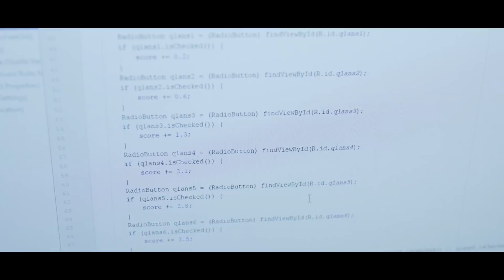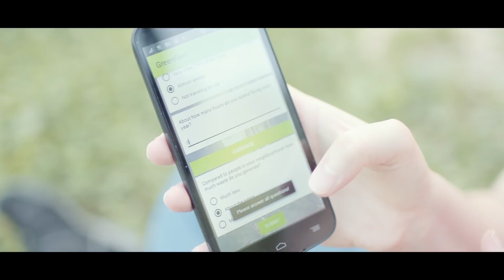Ildikó Fekete: a Literature Teacher Who Built Her Own App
After having to resign her job and move away from Budapest, Ildiko found herself wanting to express her creative side. She signed up for the Udacity scholarship by Google, learned to code, and created GreenFeet: an app that measures your carbon footprint.